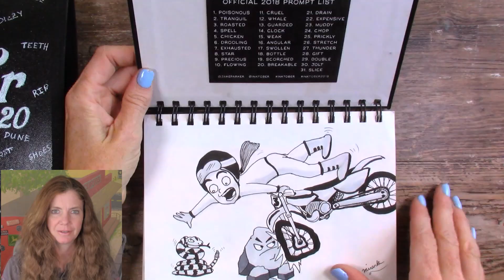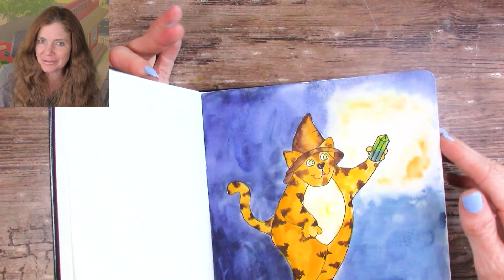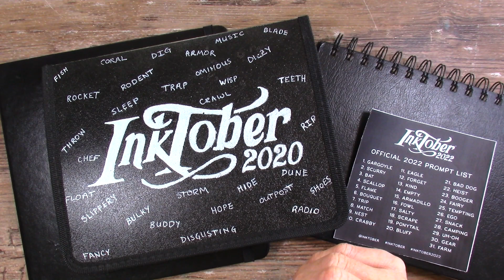Quick Tips for any Drawing Challenge - Specifically Inktober 2022.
A short and sweet video of some tips for this year's drawing challenge.

Hi! I'm Miranda Watson and I create fun art videos on this channel twice a week.  I do a fun art subscription box every month, plus many other fun art-related projects.  My passion is watercolor and water-based media.  A Like on this video if you enjoyed it also helps me out.  Thank you for spending your time with me today, I appreciate you!

My favorite pencil: Faber-Castell Mechanical Pencil, 0.5mm
Tombow Mono Zero Eraser
Other erasers
Fine-Liner set: Sakura Micron Pen Set

Miranda Watson - Alkali Creek Art
New Castle, CO 81647